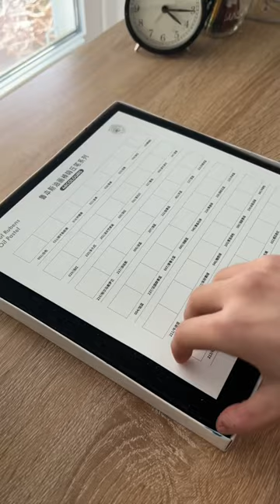🌷oil pastels- Tulip painting